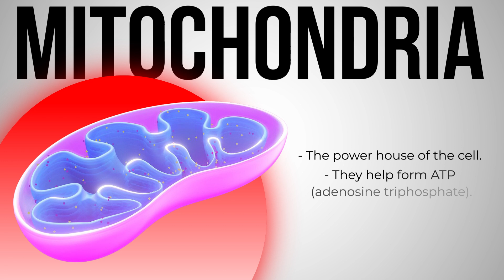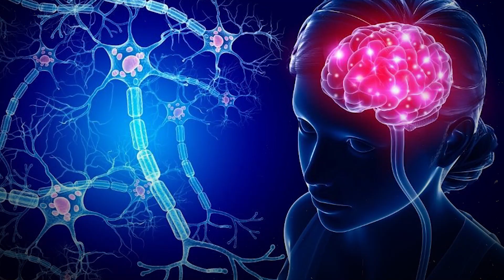The SURPRISING IMPACT of Methylene Blue in Your Body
Methylene blue is more than just a dye—it’s a powerhouse for your body! From boosting mitochondrial energy to enhancing brain function, immune support, and recovery, this compound is making waves in health research. Whether you’re dealing with fatigue, brain fog, or post-surgery recovery, methylene blue may hold the key to faster healing and better performance.

Plus, cutting-edge studies suggest it could even help with gene repair and protecting the body from toxic damage.

CHAPTERS

00:00 Introduction
00:32 Methylene Blue’s Primary Target
01:04 Additional Functions
01:43 Mitochondrial Boosting Benefits
02:56 Neurological Benefits
04:02 Liver Support
04:37 Physical Recovery & Repair
05:13 Genetic Repair & Chemotherapy Protection

Helpful Links